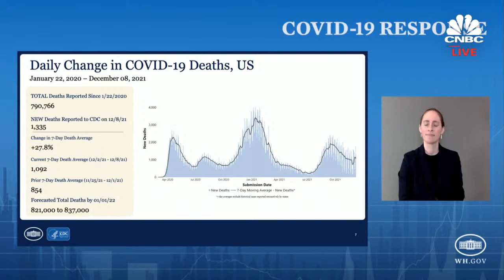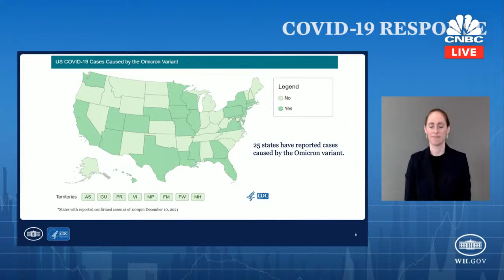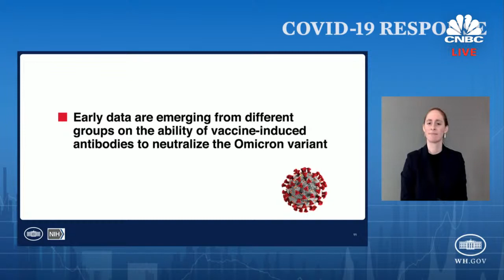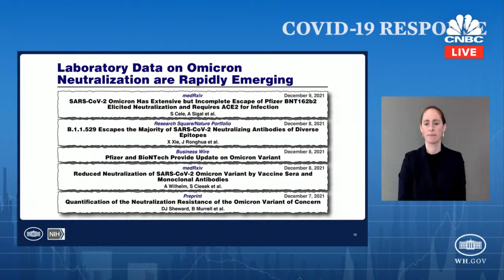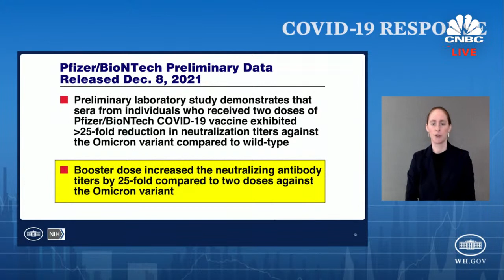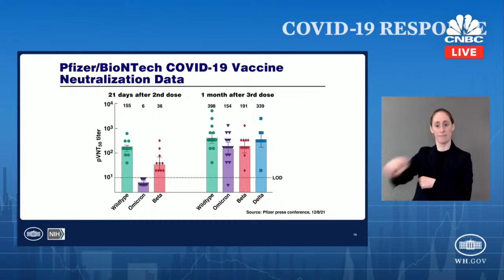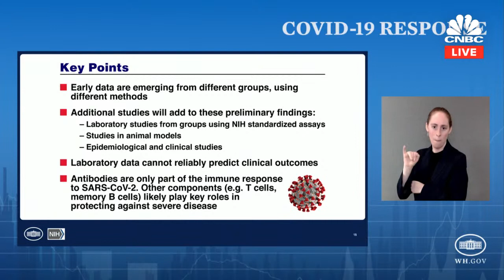LIVE: White House Covid-19 Response Team and public health officials hold briefing — 12/3/2021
The White House Covid-19 Response Team and federal public health officials hold a press briefing to provide updates on the Covid-19 response effort. Source: WHCA feed.